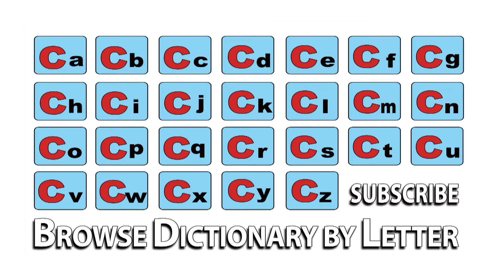Cider - Meaning | Pronunciation || Word Wor(l)d - Audio Video Dictionary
Cider - watch the video to know the pronunciation & definition / meaning of the

word.